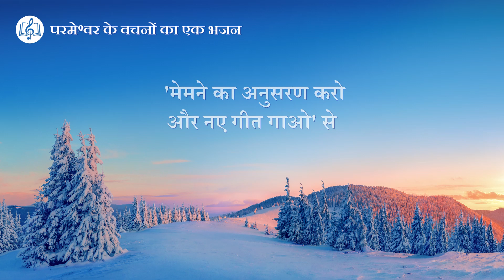परमेश्वर के वचन का न्याय इंसान को बचाने के लिये है | Hindi Christian Song With Lyrics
हालाँकि ताड़ना और न्याय के बहुत से वचन
कहे हैं तुम लोगों से परमेश्वर ने,
लागू नहीं किये गए हैं वे तुम लोगों पर,
हाँ, काम के तौर पर लागू नहीं किये गए हैं तुम लोगों पर।
परमेश्वर आया है अपना काम करने और वचन बोलने।
हालाँकि कठोर हो सकते हैं उसके वचन,
तुम्हारी भ्रष्टता के, विद्रोह के न्याय की ख़ातिर
बोले जाते हैं ये वचन।
ऐसा करके इंसान को नुकसान पहुँचाना
नहीं है परमेश्वर का मकसद,
बल्कि शैतान के प्रभुत्व से इंसान को बचाना है उसका मकसद।
परिणाम हासिल करना है परमेश्वर के कठोर वचनों का मकसद।
इसी कार्य-शैली से
खुद को जान सकता है इंसान,
अपने विद्रोही स्वभाव से पीछा छुड़ा सकता है इंसान।
हालाँकि कठोर हो सकते हैं परमेश्वर के वचन,
इंसान के उद्धार के लिये बोले जाते हैं ये वचन,
क्योंकि वो केवल वचन बोल रहा है,
इंसान की देह को सज़ा नहीं दे रहा है।
इंसान को रोशनी में जीने में मदद करते हैं ये वचन,
रोशनी का अस्तित्व है, ये बेशकीमती है बताते हैं ये वचन,
इंसान के लिये ये फ़ायदेमंद हैं, समझाते हैं ये वचन।
परमेश्वर उद्धार है, ज्ञान कराते हैं ये वचन।

वचनों के काम के बड़े मायने हैं:
सत्य को जानकर अमल में ला सकता है इंसान,
अपने स्वभाव में बदलाव ला सकता है इंसान,
ख़ुद को और परमेश्वर के काम को जान सकता है इंसान।
इस तरह बोलकर काम करने के ज़रिये ही
परमेश्वर और इंसान के बीच
बढ़ाया जा सकता है रिश्तों को।
और केवल वचन ही समझा सकते हैं सत्य को।
यह बेहतरीन तरीका है जीतने का इंसान को।
वचन बोलने के अलावा कोई तरीका,
नहीं है जिसके ज़रिये इंसान जान सके
सारे सत्य और परमेश्वर के सारे काम को।
अनजाने सत्य और राज़ उजागर करने,
इंसान को सत्य मार्ग और जीवन हासिल कराने,
अपने काम के अंतिम चरण में बोलता है परमेश्वर,
और इस तरह पूरी होती है इच्छा परमेश्वर की।

सर्वशक्तिमान परमेश्वर की कलीसिया के एप्स डाउनलोड करने के लिए आपका स्वागत है।